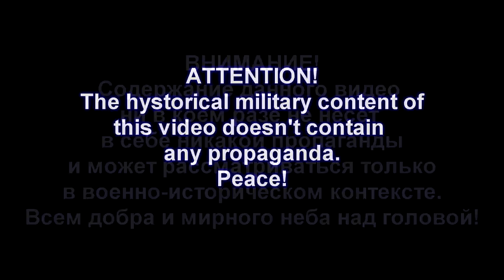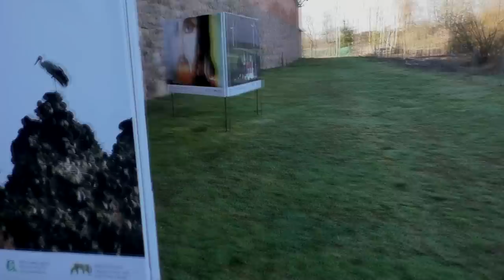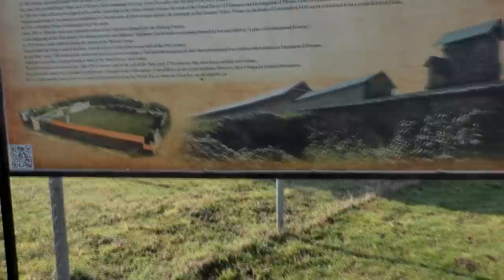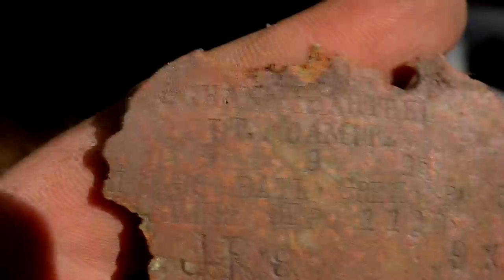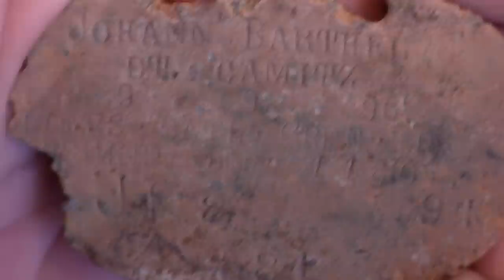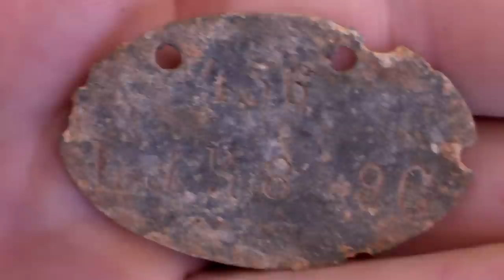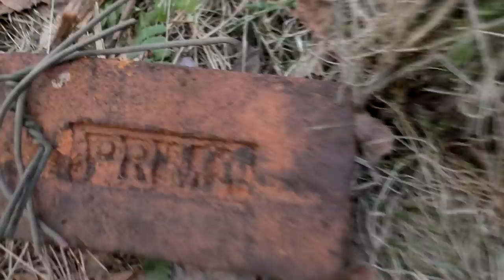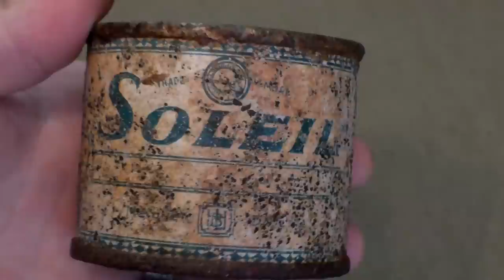КОП по ПЕРВОЙ МИРОВОЙ. Нашли замок у леса WW1 Excavations. Old castle's near the forest ENG SUBs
Проводим экспромт -экскурсию по древней архитектуре, копаем старинные немецкие и польские позиции солдат.

HD-качество, субтитры.

Providing the extemporization of excursion of ancient architecture, digging of old German and Polish military sectors of WW1.

 Don't forget to switch on HD quality!